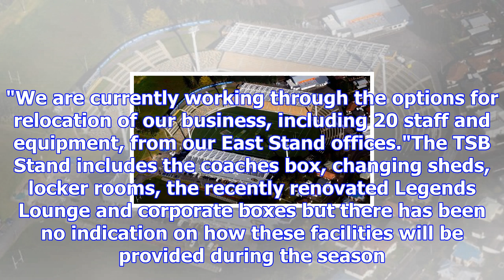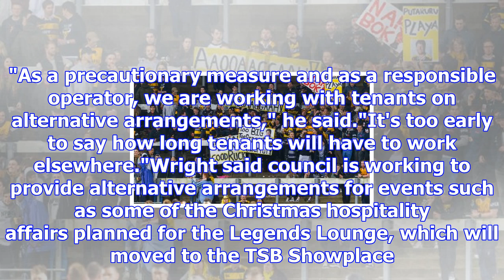Earthquake strengthening for yarrow stadium shuts main stand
BLANTON SMITH AND BRITTANY BAKER Last updated 16:52, November 28 2017 The TSB Stand at Yarrow Stadiu...